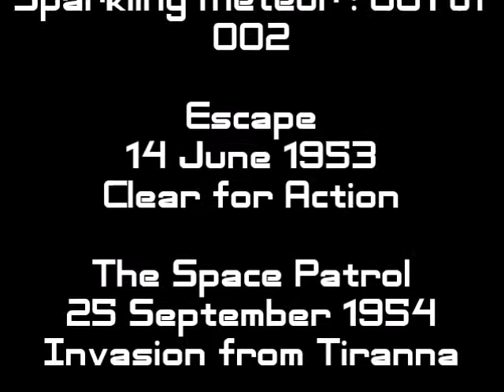KIBM P1290 : Blast Off!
Episode 1290 : Blast Off!

Hearts in Harmony
1714
Johnny Visits Penny for the First Time

X-Minus-1
4 July 1957
Skulking Permit

X-Minus-1
11 July 1957
Early Model

The Magic Island
069, 070
Attacked from the Air,
Sub Dives to 9,000

Exploring Tomorrow
23 April 1958
The Secret with All the Trappings

Superman
26 January 1942
28 January 1942

Tom Corbett, Space Cadet
8 April 1952
Sparkling Meteor : 001 of 002

Escape
14 June 1953
Clear for Action

The Space Patrol
25 September 1954
Invasion from Tiranna

Hearts in Harmony
1714

X-Minus-1
4 July 1957
Skulking Permit

X-Minus-1
11 July 1957
Early Model

The Magic Island
069, 070

Exploring Tomorrow
23 April 1958

Superman
26 January 1942
28 January 1942

Escape
14 June 1953
Clear for Action

The Space Patrol
25 September 1954
Invasion from Tiranna